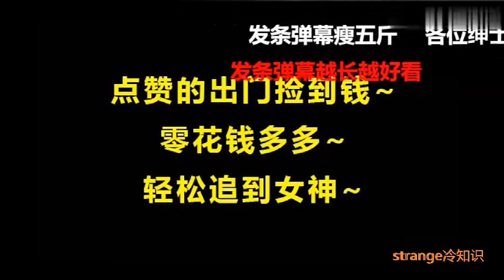【strange冷知识】女生坐腿杀对男生杀伤力有多大 2